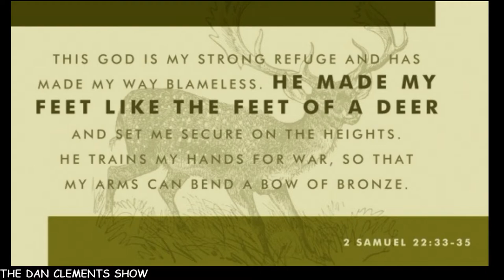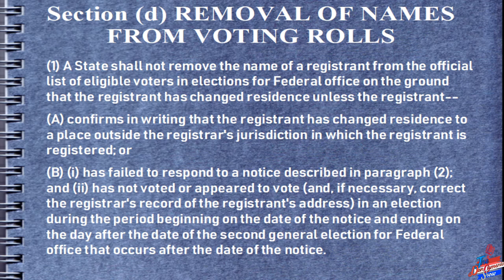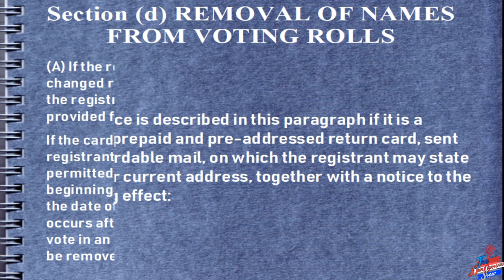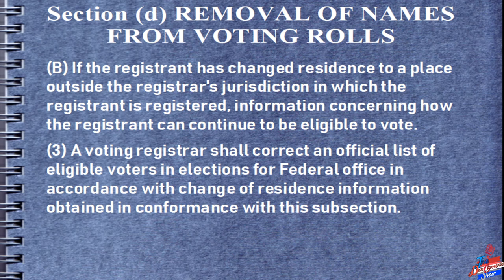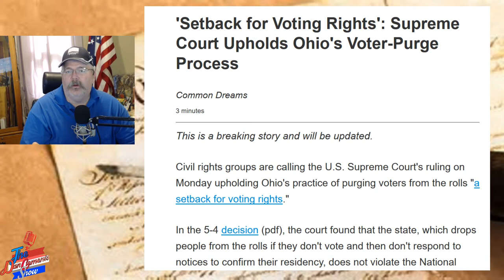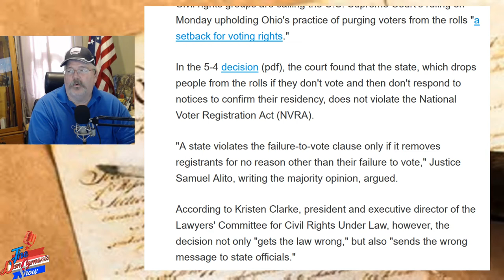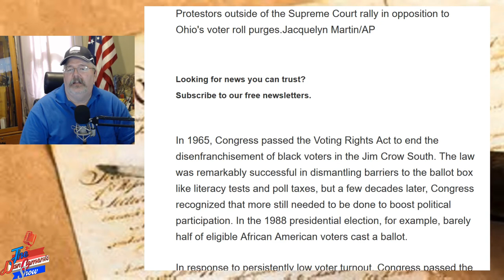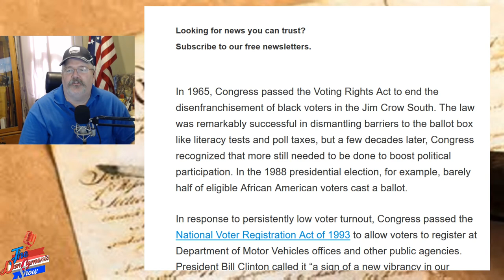SCOTUS rules in Ohio Ballot Integrity Law case and progressives are not happy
Today the Supreme court handed down it's ruling on Husted v. A. Philip Randolph Institute and the 5-4 decision was in favor of Husted, there was nothing wrong with Ohio Ballot Integrity Law.  The reason the majority ruled the way they did is that Husted, the Ohio Secretary of State, followed the National Voting Rights Act to the letter with regard to purging nonvoting residence.
    Of course, the progressives are losing their collective minds and are falling back on their old standard calling the decision racist!!!  The problem that progressives can't see in their stance against the decision, is they portray minorities as ill-informed and can't do things for themselves!!!  That's a bad idea because what President Trump is doing for the economy and minorities, in particular, has minorities rethinking the plantation mentality that has been fed to them for so long by progressives!!!

Purging Requirements Found in the National Voter Registration Act
SEC. 8. REQUIREMENTS WITH RESPECT TO ADMINISTRATION
OF VOTER REGISTRATION.

'Setback for Voting Rights': Supreme Court Upholds Ohio's Voter-Purge Process By Andrea Germanos, staff writer commondreams.org 6/11/2018

The Supreme Court Is Helping Republicans Kill a Key Voting Rights Law   By  Ari Berman   Jun. 11, 2018   motherjones.com

U. S. Supreme Court hears Ohio voting rights case  YouTube video  cleveland.com Published on Jan 10, 2018

Bible related:
Searching For Truth Is a video series about the Gospel and what you need to know to be saved

World Video Bible School Free online Bible school and videos